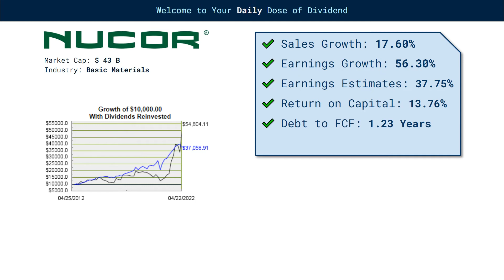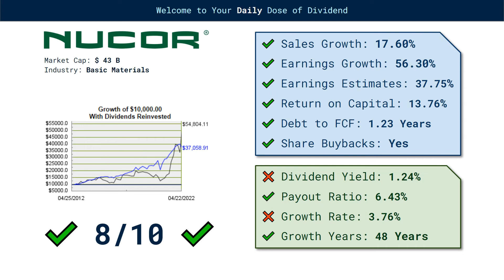Nucor (NUE) Dividend Stock - In Your Porfolio?